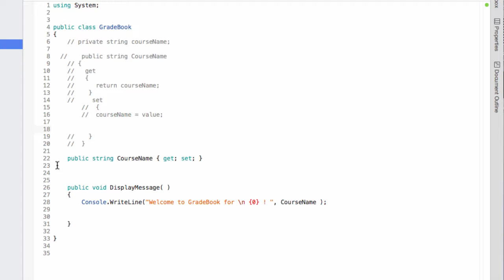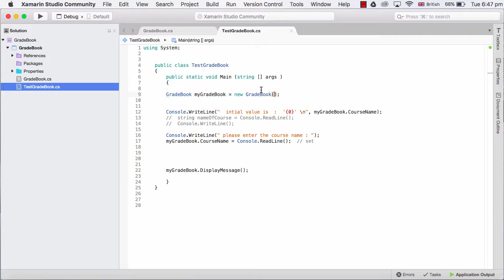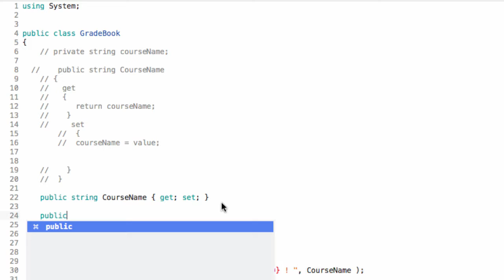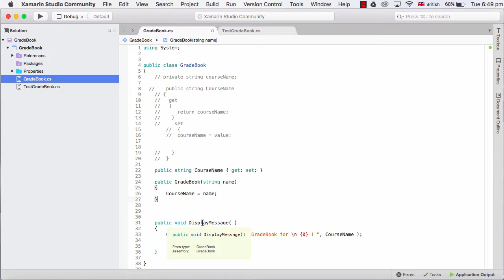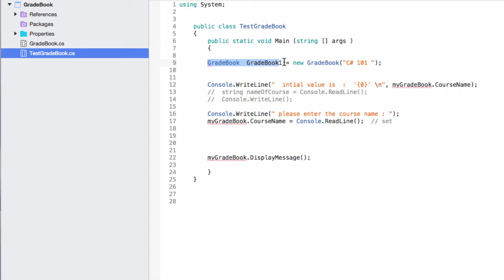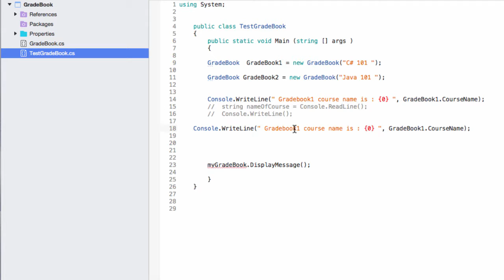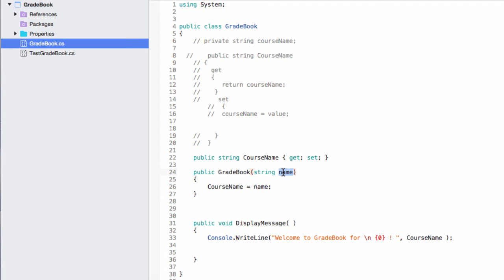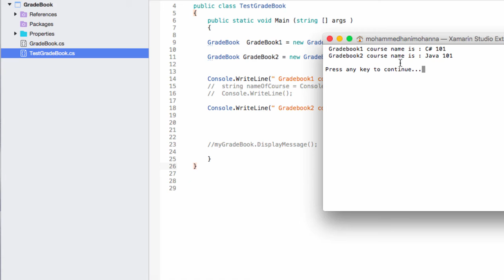Tutorial 009 C# تعلم سي شارب ٩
Constructors and using two objects in under one main method